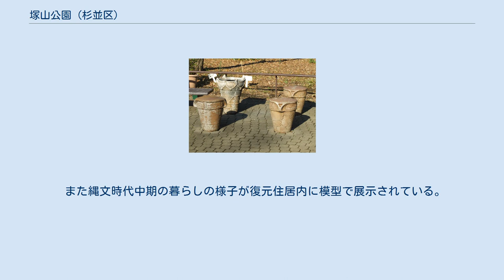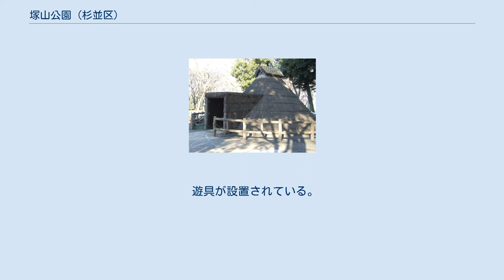塚山公園 (杉並区)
塚山公園（つかやまこうえん）は、東京都杉並区下高井戸にある区立公園である。
縄文時代中期の集落遺跡で、区指定史跡に指定されている塚山遺跡の復元住居などが公開されている。
 公園事務所には「みどりの相談所」があり、園芸や緑化などの相談ができるほか、関連する図書の閲覧ができる。
公園内の塚山遺跡は1938年（昭和13年）に明治大学の後藤守一の指導による同大学専門部歴史科の大友赳らによって、本格的な発掘調査が行われ、4軒の竪穴住居跡が発掘された。
1973年（昭和48年）には、住居跡20軒が発掘され、塚山遺跡が縄文時代中期の環状集落であることがわかった。
 園芸・歴史・緑化などに関連した図書が閲覧できる。
また古墳のミニチュアが展示してある。
 バリアフリーの手洗い所が設置されている。
緑化相談や運動場の貸し出しなどの業務を行っている。
 売店は設置されていないが、管理事務所内に清涼飲料水の自動販売機が設置されており、コカ・コーラなどの飲料が購入できる。
 砂場、パーゴラ ゲートボールもできる土の広場を芝生が円くとり囲んでいる。
 縄文時代の復元住居が設けられている。
モデルは1973年（昭和48年）に発掘された隅丸方形型の住居跡をもとにして建てられたものである。
 塚山公園の椅子と灰皿。
縄文時代の土器を模している。
 また縄文時代中期の暮らしの様子が復元住居内に模型で展示されている。
 公園内に展示されている竪穴住居での縄文中期の生活様式 樹林の奥は野鳥の保護区であり、コゲラ、モズなどが見られる。
 ハナショウブ、ガマ、クワイ、オモダカなどの水生植物が植えられ水辺の植物の様子が観察できる。
 遊具が設置されている。
 主に少年のための運動場。
事前予約が必要である。